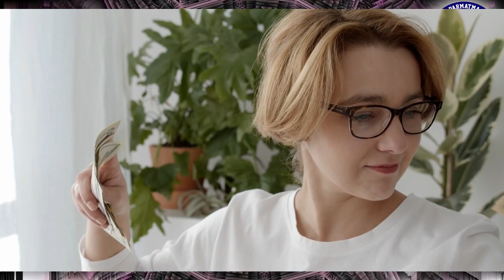भगवान के नाम की महिमा || "Glory to the name of god" || Naam Jap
glory to his name,god,glory,all to the glory of god (audio),the glory of your name,to god be the glory,glory! glory! glory to god in the highest!,in the name of the lord,to god be the glory (composition),glory to your name,vol. 1 glory to god (live),to,the majesty and glory of your name (musical recording),majesty and glory of your name,glory to your name - byron cage - lyrics,glory to your name (musical recording),name,praise to the lord,glory to glory

10 द्वार में प्रवेश || शून्य का सफर || Dasam dwar me parvesh || शून्य समाधि में प्रवेश